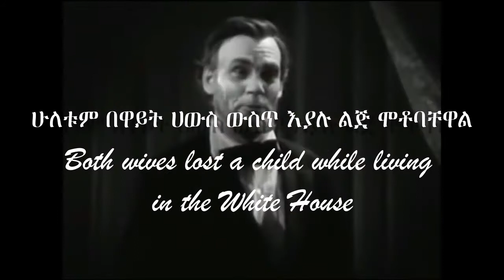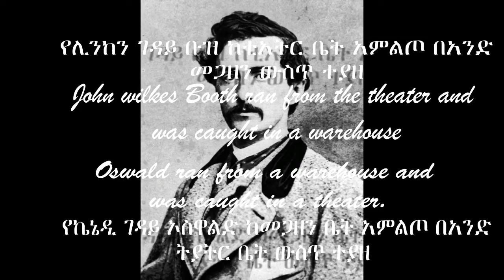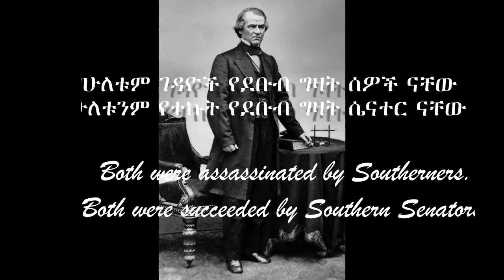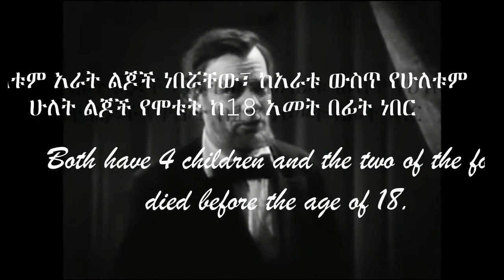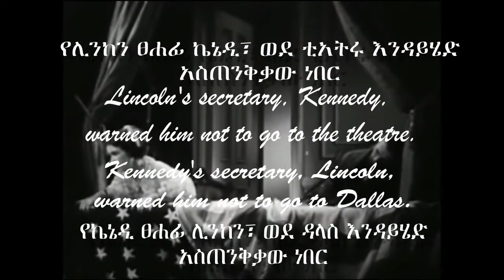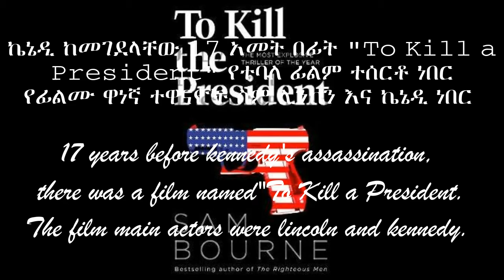History coincidence Abraham lincoln and john f kennedy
History Coincidence between Abraham_Lincoln and John_F_Kennedy